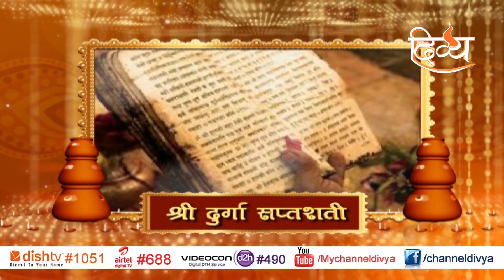दुर्गा सप्तशती पथ आराध्य 4 | नवरात्रि स्पेशल | चैनल दिव्य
आप 'दुर्गा सप्तशती पथ' के आदित्य 3 देख रहे हैं।

इस नवरात्र के चैनल पर दिव्या आपके लिए दुर्गा सप्तशती पथ का जादुई अनुभव लेकर आती है। नवरात्रों पर प्रतिदिन दुर्गा सप्तशती का पाठ करना बहुत शुभ होता है। यह माना जाता है कि जो कुछ भी चाहता है उसे पढ़ने के लिए माना जाता है। दुर्गा सप्तशती दिव्य माँ के बारे में 700 छंदों का संग्रह है। यह मारकंडेय पुराणम् से है। 700 छंदों को 13 अध्यायों में व्यवस्थित किया गया है।

# दुर्गा, जिसे आदि पराशक्ति, देवी, शक्ति, भवानी और कई अन्य नामों से भी जाना जाता है, हिंदू देवी का एक प्रमुख और लोकप्रिय रूप है। वह योद्धा देवी है, जिसकी पौराणिक कथाएं बुराईयों और शैतानी ताकतों का मुकाबला करने के इर्द-गिर्द घूमती हैं, जो शांति, समृद्धि और अच्छे के धर्म को खतरे में डालती हैं। वह रक्षात्मक देवी माँ का भयंकर रूप है, जो अपने क्रोध को गलत के खिलाफ दिलाने के लिए तैयार है, मुक्ति के लिए हिंसा और सृजन को सशक्त बनाने के लिए विनाश।